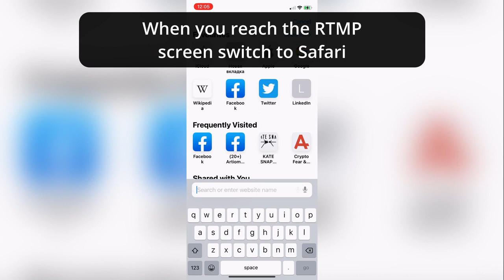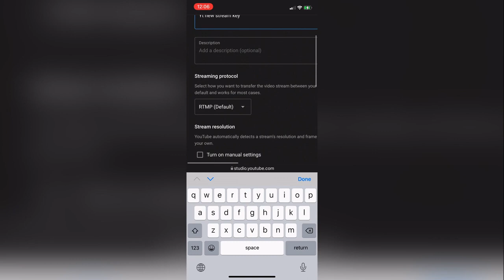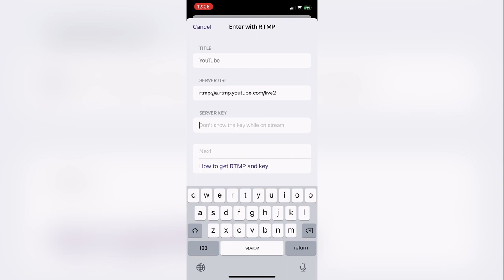Stream to YouTubeUsing StreamChamp | iOS 15, iPad, iPhone